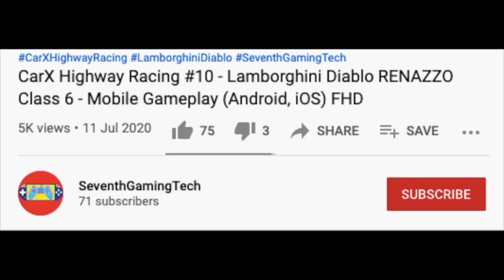Brutal Exhaust Sound Nissan GTR Nismo Gameplay (FHD)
Realistic Driving Simulator, Mobile Racing Simulator and Vehicle Simulation Games.